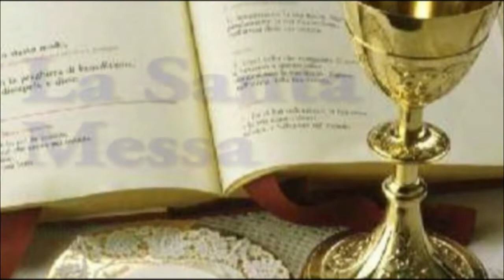Basilica Pontificia S. Vito M. – Forio: La Santa Messa del 17 febbraio 2019